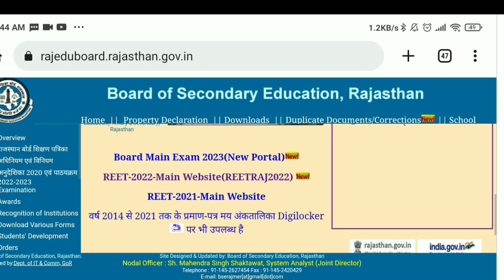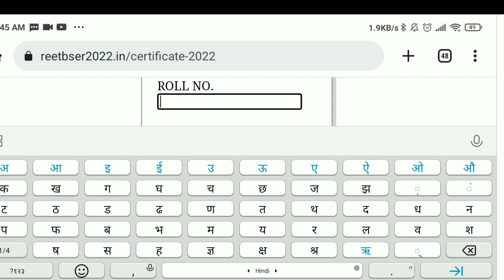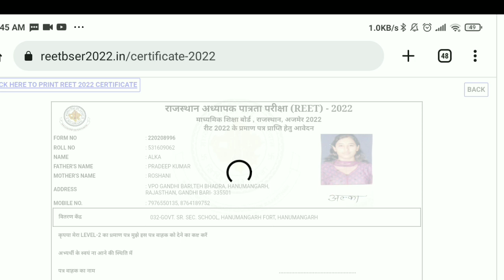Reet Certificate 2022 | Reet Certificate 2022 Latest News | Reet News Today